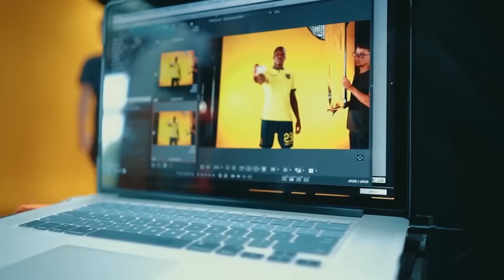FLAMENGO OFRECE 12 MILLONES PARA FICHAR A GONZALO PLATA! EXIGENCIAS DE LUISENRIQUEPARA WILLIAM PACHO